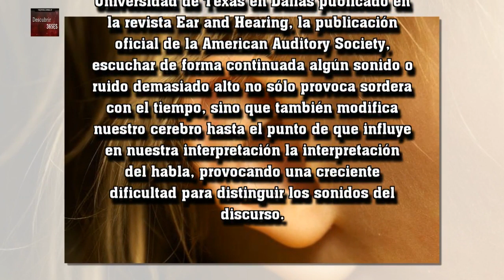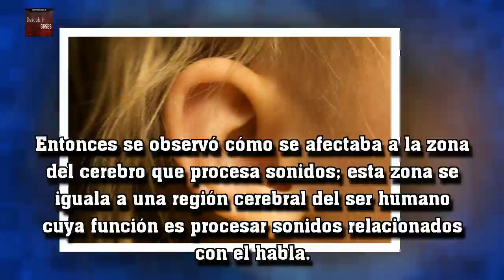Los ruidos fuertes modifican el cerebro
Según el último estudio de la Escuela de Ciencias Conductuales y Cerebrales de la Universidad de Texas en Dallas publicado en la revista Ear and Hearing, la publicación oficial de la American Auditory Society, escuchar de forma continuada algún sonido o ruido demasiado alto no sólo provoca sordera con el tiempo...
Nota:Por cuestiones de derechos de autor, contáctenos. Eliminaré el video o acordar